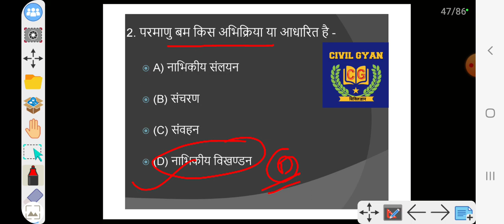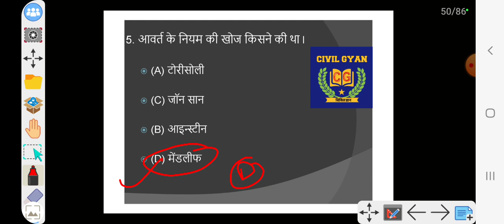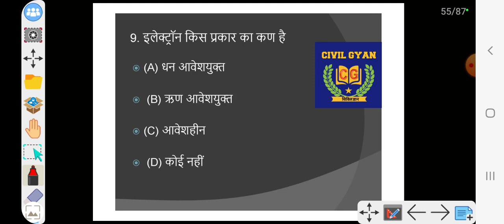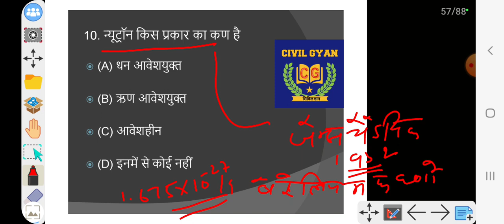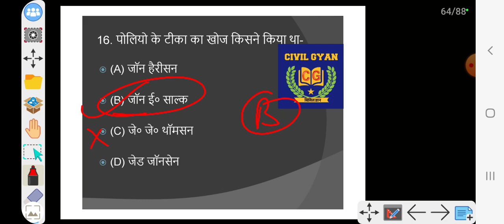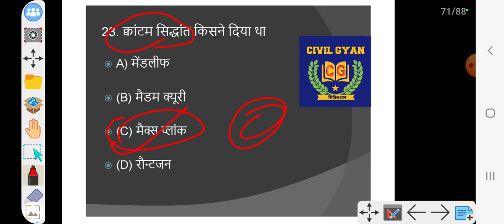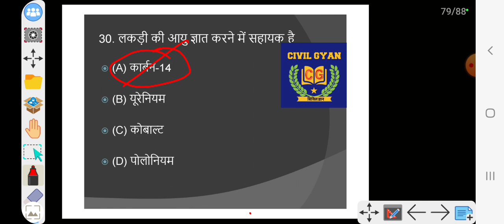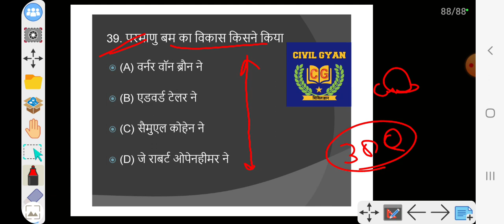CLASS 05 || DDA JE || STATIC GK/GS || IMP 40 MCQ || ADNAN SIR